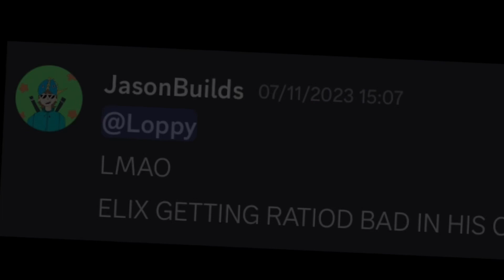Destroying This Cringe Roblox Shorts YouTuber…